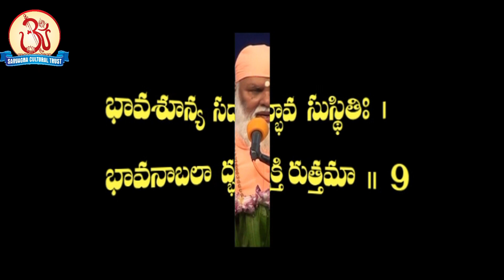Upadesa Saram 6(14) Pravachan by Swami Sundara Chaitanyananda